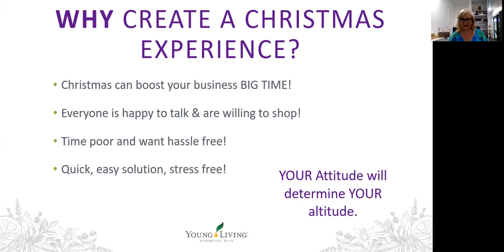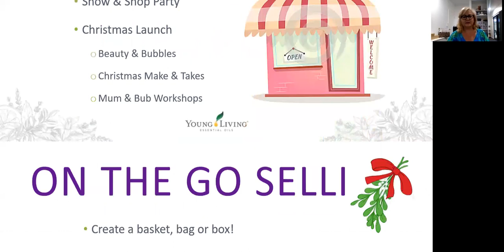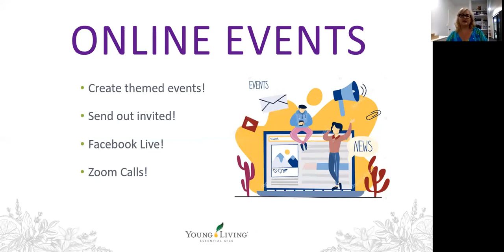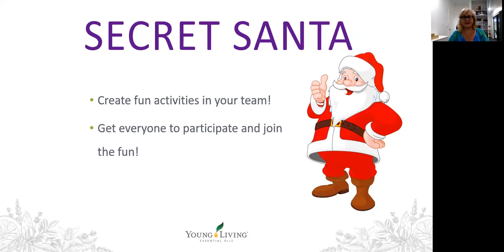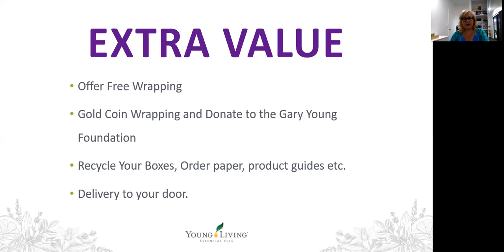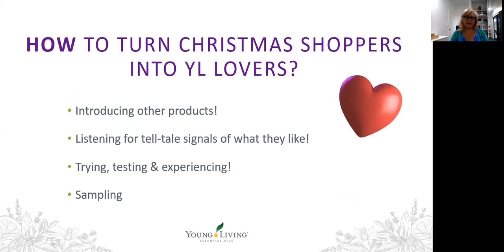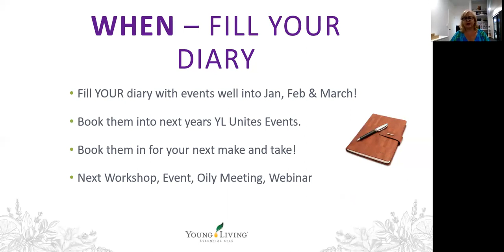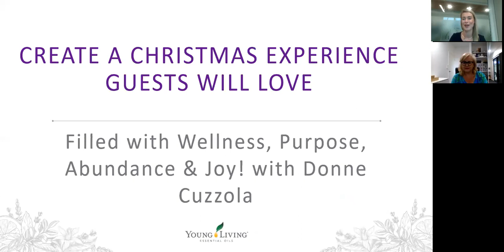How to Create a Christmas Experience YOUR Guests Will Love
Join dynamic Gold Leader Donne Cuzzola as she outlines what you can do to create a fun-filled Young Living Christmas experience; one that will engage and delight guests and (with a little follow-up) transform them into long-term customers and even Team Members!